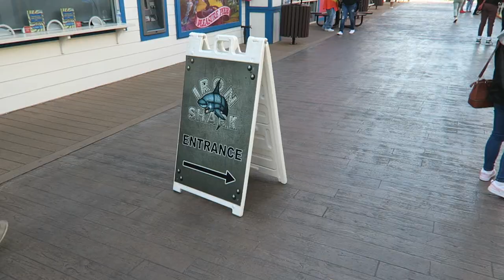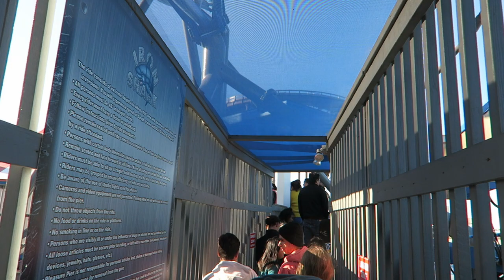Iron Shark Off-Ride Footage, Galveston Island Historic Pleasure Pier Eurofighter | Non-Copyright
Iron Shark is a Gerstlauer Eurofighter at Galveston Island Historic Pleasure Pier.  This opened as an original layout, but it has since been cloned twice and named the Eurofighter 380 model.  This ride is super narrow, packing in a beyond vertical drop and 1-4 inversions depending who you ask.  And it has spectacular views of the water too!